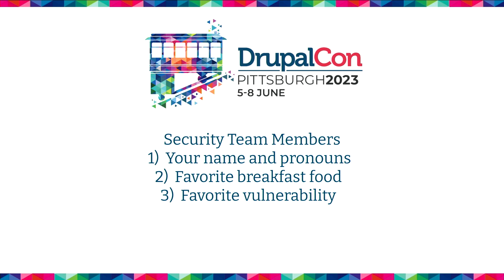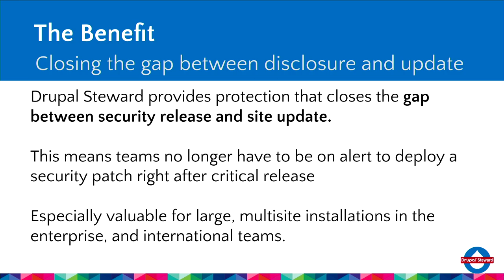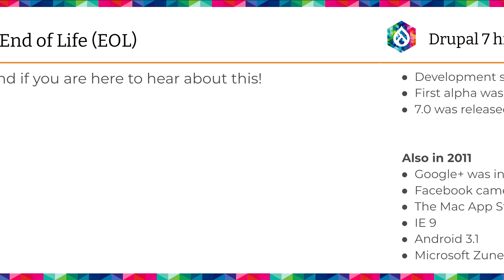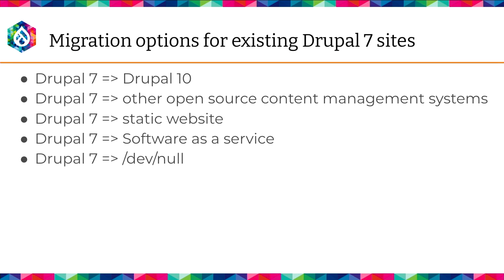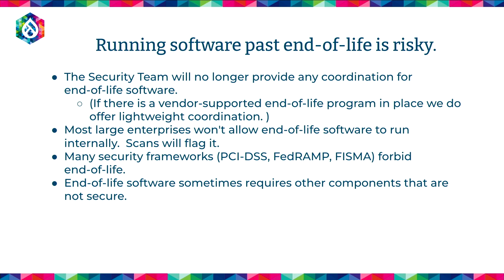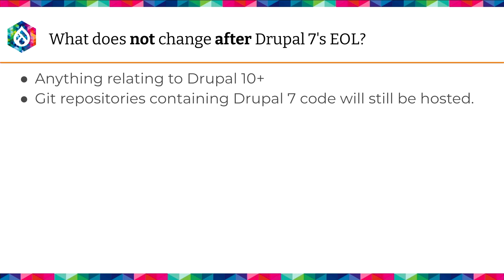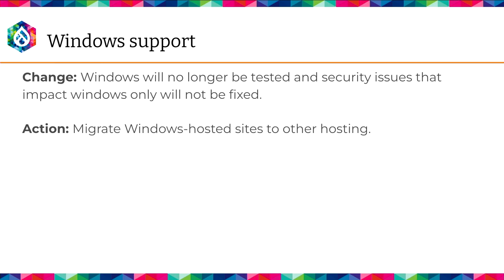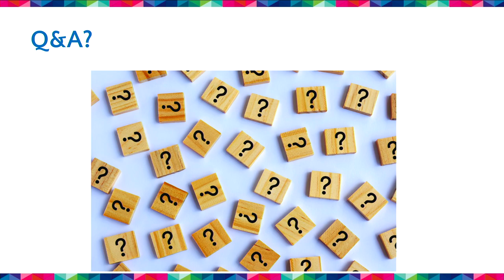Security Team Panel - D7 End of Life QnA: Pittsburgh 2023